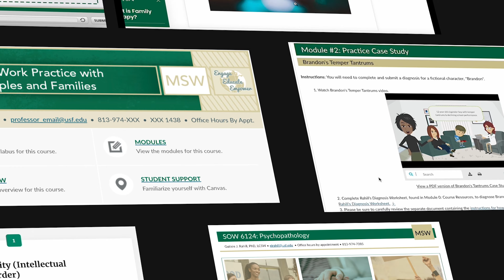Outstanding Online Student - Online Master Degree in Social Work at USF: Haley Hines-Gaal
Haley Hines-Gaal's decision to pursue an online master's degree in social work was driven by her personal experiences and gratitude towards the social workers who helped her navigate the challenges of growing up in Iowa's foster care system. With the flexibility and rigor of the USF online program, she was able to continue her education while working full-time, connecting with peers, and making a positive impact in her community. Upon graduation, she plans to share her success with the social workers who empowered her, highlighting their instrumental role in her journey.

For more information about USF's online master's degree in social work